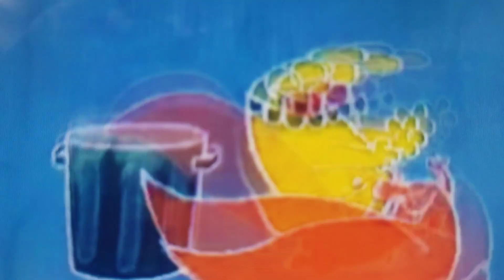Best Ed Intro(Weird)